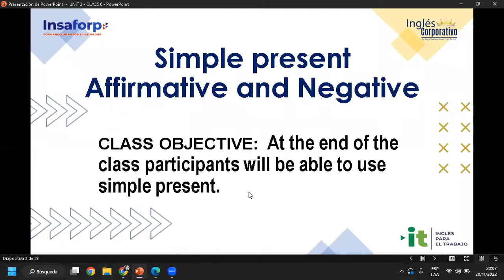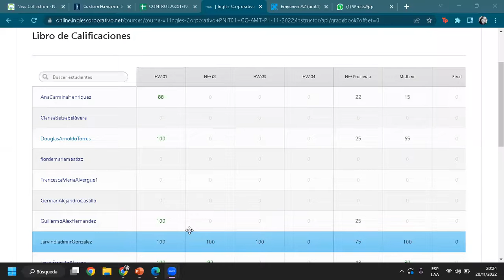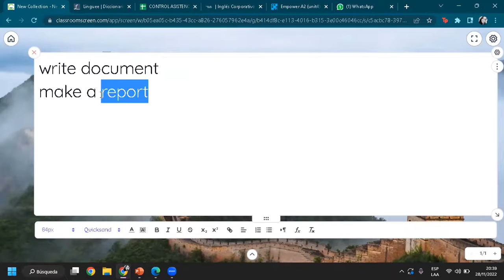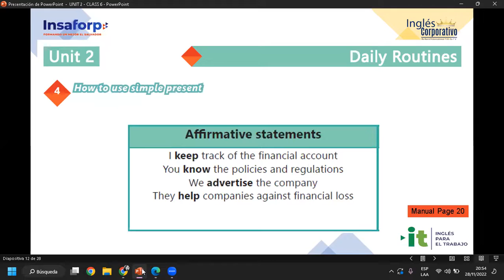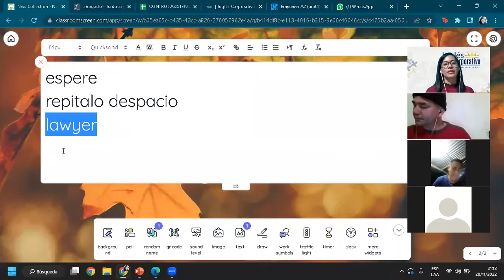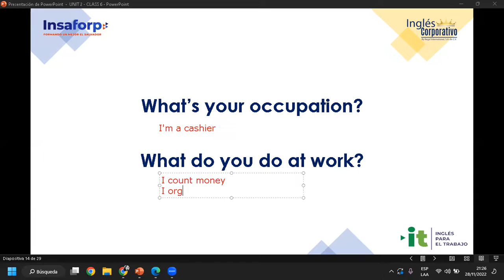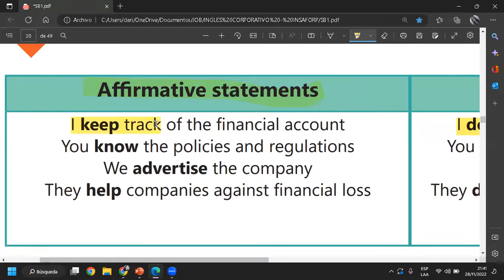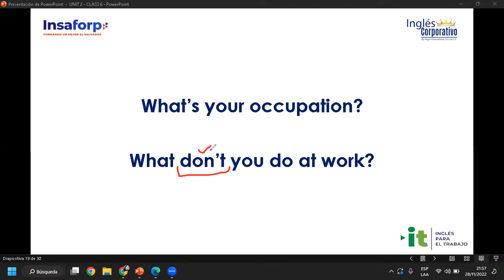Ingles Corporativo-28-11-2022-#6, SIMPLE PRESENT AFFIRMATIVE AND NEGATIVE STATEMENTS